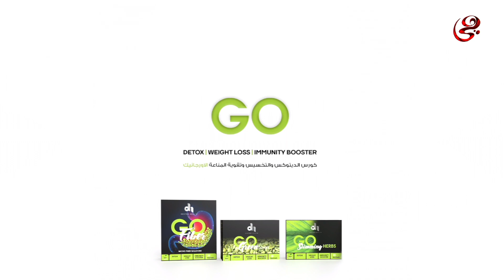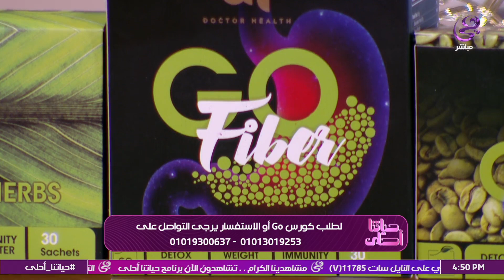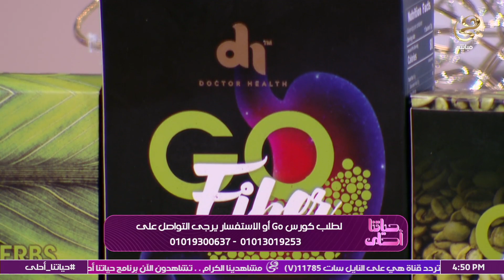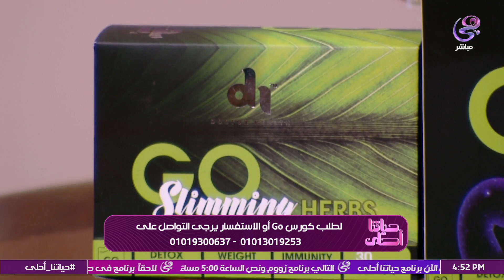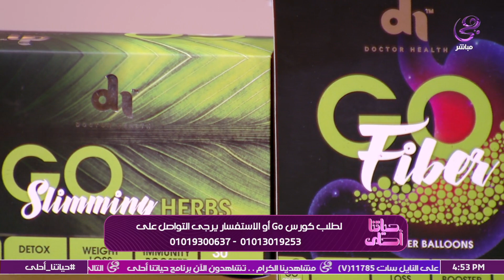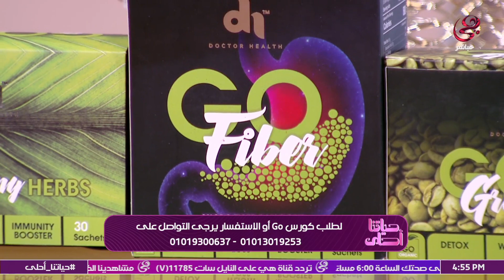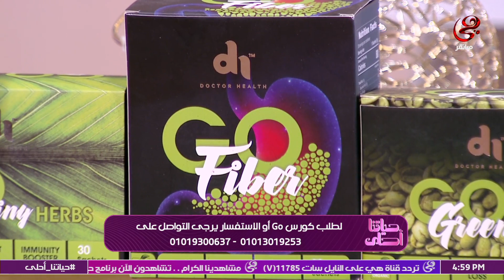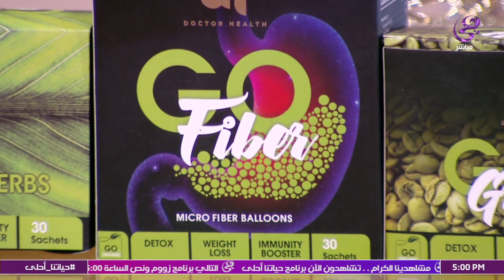د. مروة عبد العزيز “اخصائية التغذية العلاجية” في ضيافة برنامج حياتنا أحلى